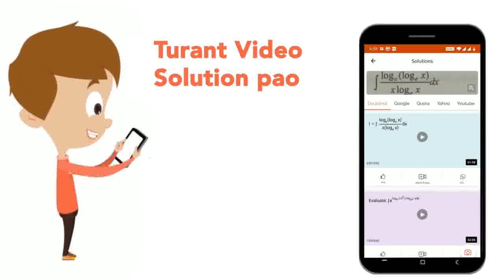Calculate the number of moles of hydrogen contained in 18 litres of the gas at 27^(@)C and 70 cm...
Calculate the number of moles of hydrogen contained in 18 litres of the gas at 27^(@)C and 70 cm pressure. Given that R=0.0821 litre atm K^(-1). Further, if the mass of hydrogen taken as above is found to be 1.350 g, calculate the molecular mass ofhydrogen.
Class: 11
Subject: CHEMISTRY
Chapter: STATES OF MATTER : GASES AND LIQUIDES
Board:CBSE

👉 Have Any Query? Ask Us.